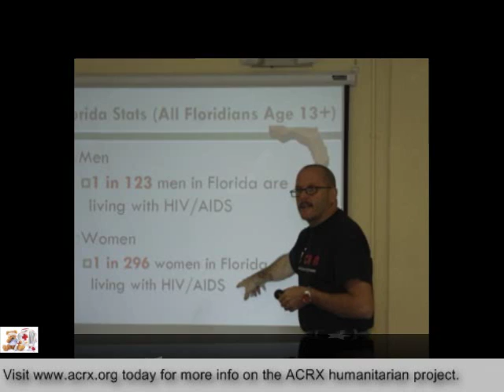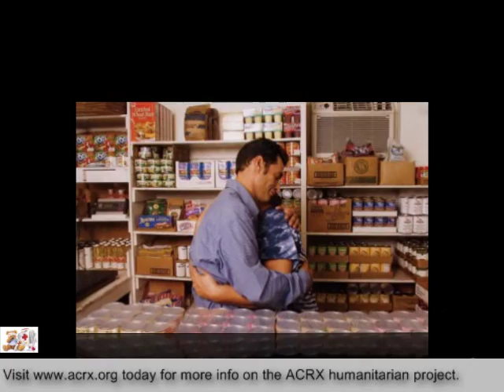Island Coast Aids Network Receive Tribute & Free Discount Cards by Charles Myrick of ACRX